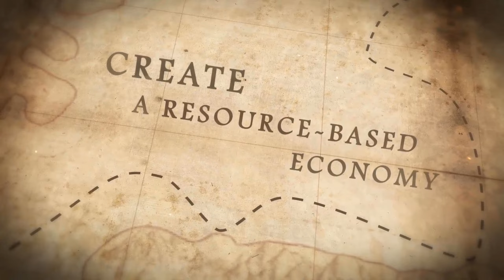ТОП 10 ГРАДОСТРОИТЕЛЬНЫХ СТРАТЕГИЙ НА ПК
Градостроительные игры всегда были популярны среди геймеров. В этом видео я собрал для вас ТОП 10 лучших градостроительных стратегий на ПК, которые понравятся как опытным фанатам, так и новичкам. Наслаждайтесь увлекательным геймплеем и создавайте свой мегаполис прямо сейчас!

00:00 - Начало
00:10 - #10. SteamWorld Build
00:54 - #9. Roots of Yggdrasil
02:01 - #8. Bulwark: Falconeer Chronicles
02:54 - #7. Builders of Egypt
03:51 - #6. Fantastic Haven
04:57 - #5. Pirates Republic
06:06 - #4. SummerHouse
06:57 - #3. Industry Giant 4.0
08:07 - #2. Orc Warchief: Strategy City Builder
09:05 - #1. Celestial Empire
10:22 – Концовка